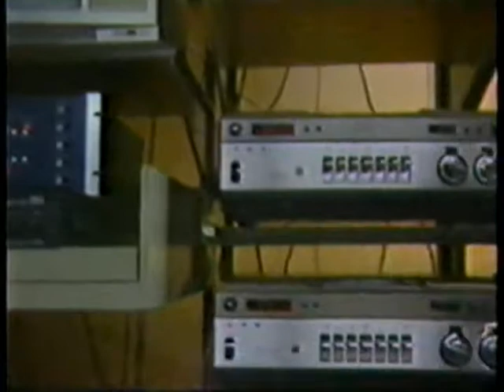Two Network News Stories on Home Video - 1978!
Taped in 1978, here are two network news stories on the legalities of Home Video...one with Connie Chung!